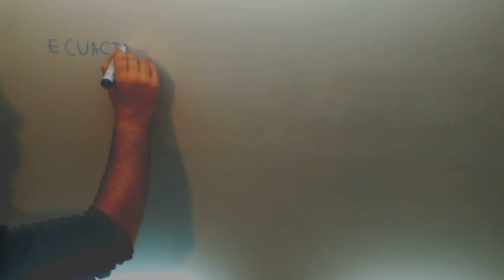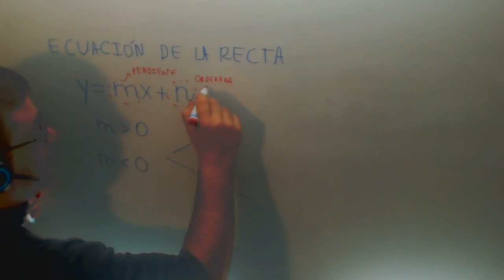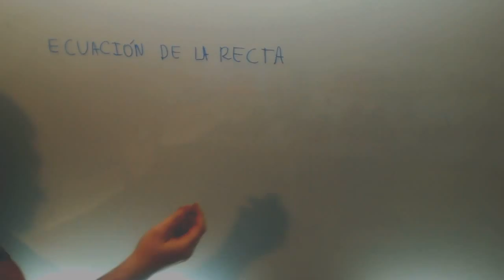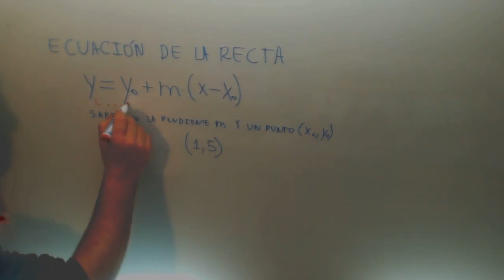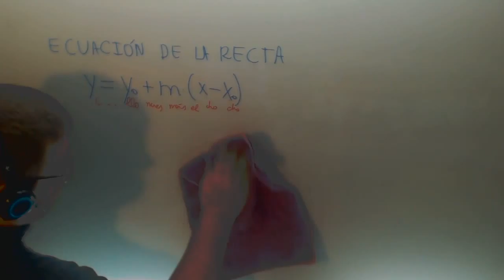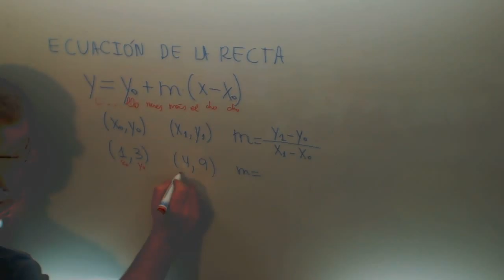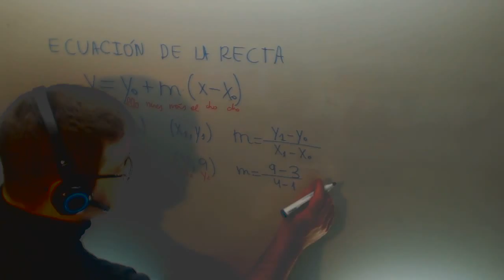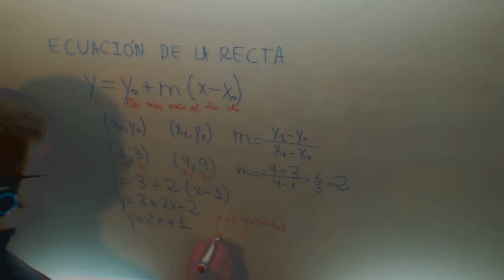Ecuacion de la recta Matematicas 4º ESO Academia Usero Estepona